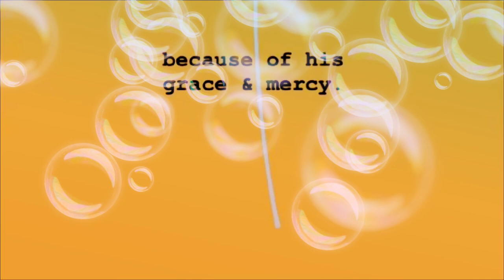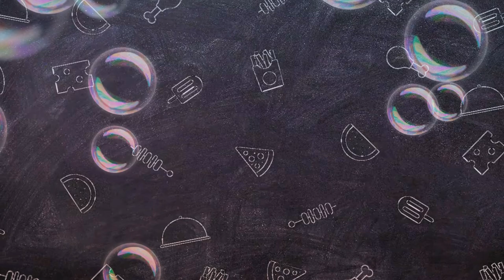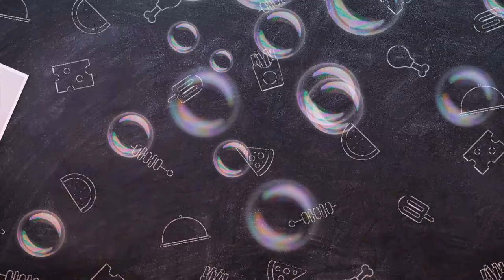A HEALTHY FOOD FOR EASY COOKING.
DINENGDENG AND OTHER FILIPINO DISHES.